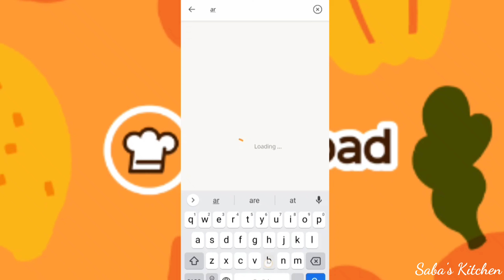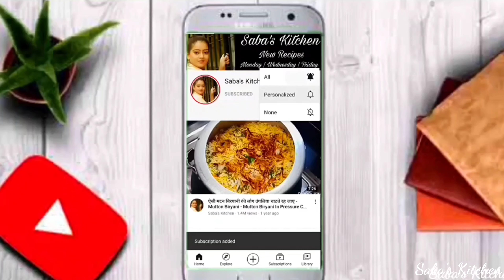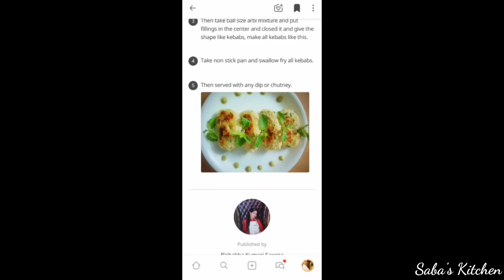Arbi Ke Kabab | अरबी के कबाब | Arbi Recipe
Hello Foodies, welcome to Saba's Kitchen.

Arbi Ke Kabab | Arbi recipe | arbi | Kabab Recipe | How To Make Arbi Ke Kabab | Arbi kabab Recipe | arbi kabab recipe in hindi | arbi ke kabab kaise banate hain | arbi ke kebab |

Arbi ke Kabab is a vegetarian recipe made with mashed arbi using rice flour, gramflour or breadcrumbs for perfect binding. Arbi ke kabab is best vegetarian appetizer that you can make for your parties, it will surely impress your family members and guests. Serve the Arbi kababs immediately along with green chutney.